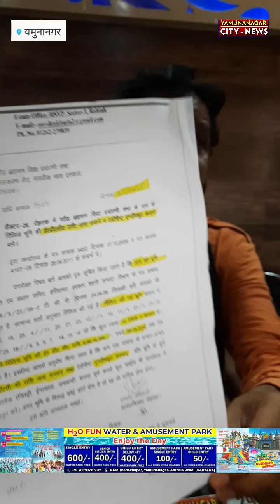नवीन जयहिंद पहुंचे यमुनानगर की प्रेस वार्ता